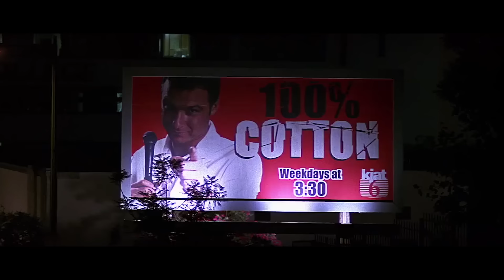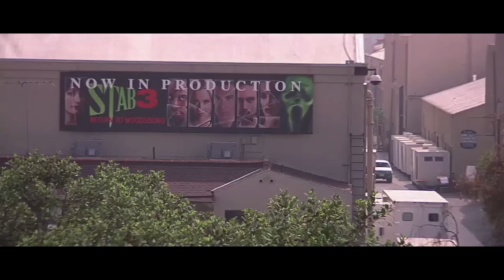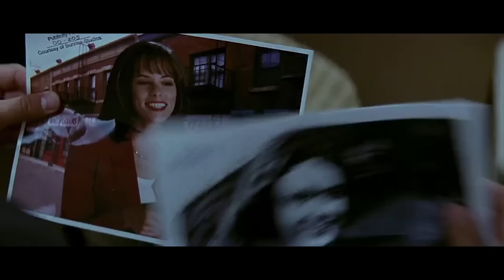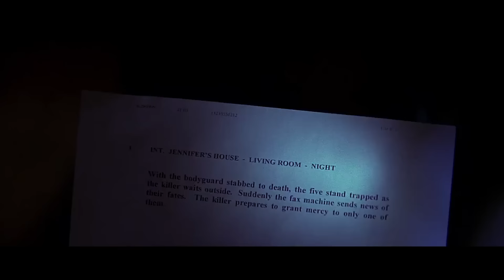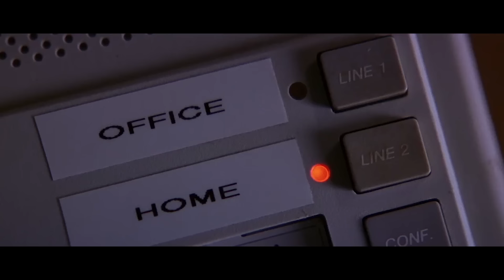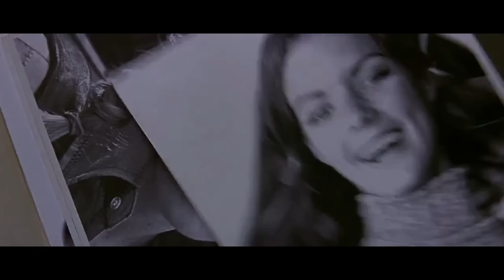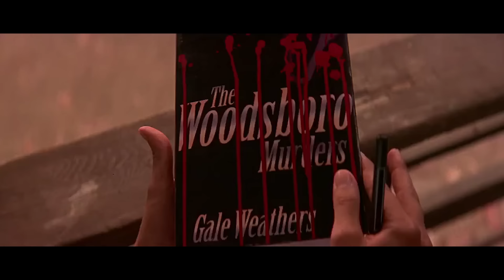Scream 3 (2000) KILL COUNT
MUSIC!!